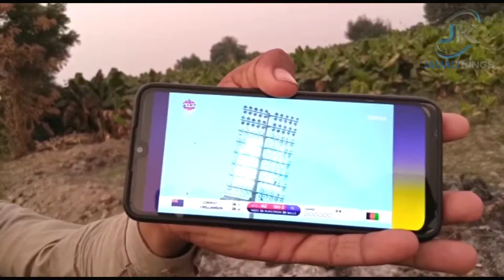India out of Icc t20 World Cup 2024